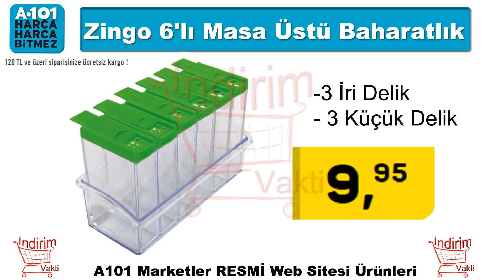A101 Ekim 2020 Kataloğu Online Özel Ürünler | A101 Aktüel Ürünler | A101 COM TR | A101 Market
A101 Ekim 2020 aktüel ürünler Online satışta! Geçtiğimiz haftalarda gelip de kaçırdığımız ürünlerin bir çoğu resmi web sitesinde.
Elektrikli ev aletleri, mutfak gereçleri, ev tekstili gibi ürünlerin tamamına ulaşabilirsiniz.
electrolux Seyahat tipi Ütü şık ergonomik tasarımıyla ve göz alıcı rengiyle. Geçtiğimiz Haftalarda A101'e gelen Hascevher Düdüklü Tencere de şu an online olarak satışta. Xiaomi Hendhel Şarjlı Dik süpürge, Electrolux Torbasız elektrikli süpürge gibi ürünler de mevcut. Cem Nero Balık ve Gözleme Tavası yanı sıra Taç Aksu Çelik tencere, Papilla'dan da granit tavalar var. Saklama kapları kavanozlar baharatlık takımı gibi ürünler de mevcut. Sadece Bir kısmını inceledik bir çok ürün web sitesinde satışta.
A101 Ekim 2020 kataloğu